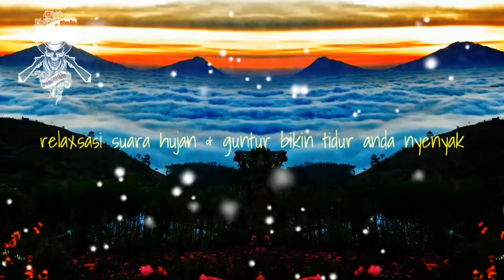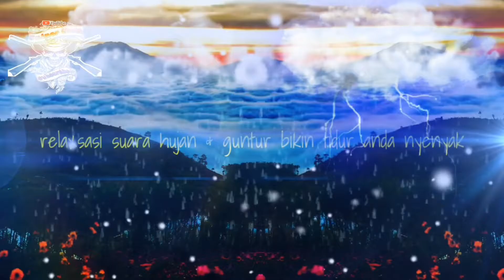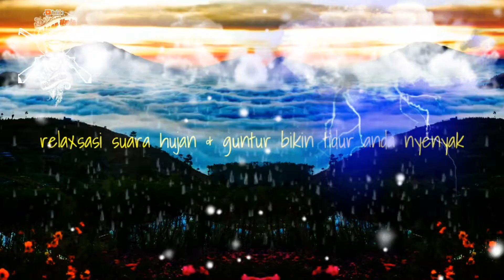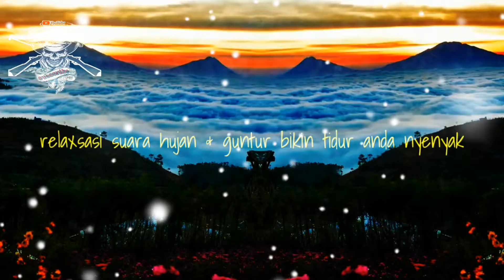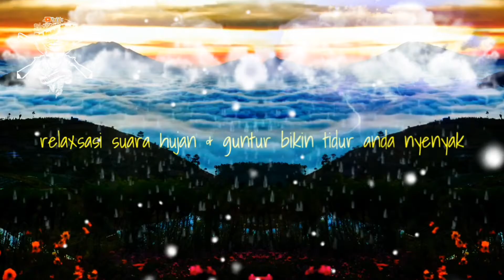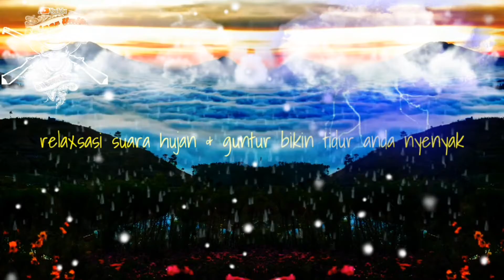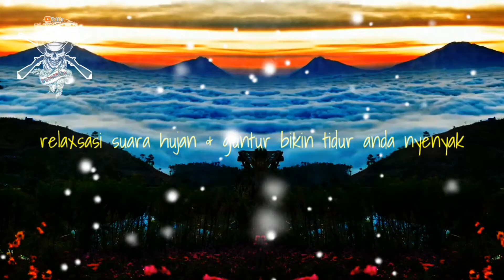SUARA HUJAN PETIR || BIKIN TIDUR NYENYAK || POKOE SYAHDU || COCOK UNTUK BERKEMBANG BIAK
suara petir dalam islam
suara petir mp3 download
suara petir adalah contoh bunyi
suara petir atau geledek
download suara petir azab
bunyi suara petir adalah
suara petir menurut alquran
suara petir termasuk lafadz atau bukan
suara petir termasuk bunyi apa
suara petir begitu keras
suara petir berasal dari mana
suara petir besar
suara petir berbunyi
suara petir berasal dari apa
suara petir bergemuruh
suara petir besar mp3 download
suara petir contoh bunyi
suara cendet petir
suara cendet petir om kicau
suara cendet petir mp3
download suara cendet petir mp3
download suara cendet petir
suara burung cendet petir
suara burung cendet petir mp3
suara petir dapat menimbulkan gerakan
suara petir download
suara petir dan hujan
suara petir dari mana
suara petir dan hujan mp3 download
suara petir terdengar
suara petir tts
suara petir tadi malam
suara petir terdahsyat
suara petir terbesar
suara petir untuk drama
suara hujan petir
download suara petir untuk drama
suara hujan dan petir untuk relaksasi
unduh suara petir
download suara petir untuk teater
video suara petir
suara petir yang keras
download suara petir yang dahsyat
suara hujan dan petir youtube
suara petir termasuk contoh bunyi yang
youtube suara petir
seseorang mendengar suara petir 1 5 sekon
suara hujan untuk tidur
suara hujan mp3
suara hujan deras
suara hujan petir
suara hujan spotify
suara hujan bahasa inggris
suara hujan quotes
suara hujan petir mp3
suara hujan adalah
suara hujan angin
suara hujan apk
suara hujan angin mp3
suara hujan adalah suara bunyi
suara hujan adalah contoh bunyi
suara hujan air
ada suara hujan
suara hujan bikin tidur
suara hujan buat tidur
suara hujan bahasa jawa
suara hujan berbunyi
suara hujan badai
suara hujan bikin tenang
suara hujan badai mp3
suara hujan contoh bunyi
suara hujan com
suara cerita hujan
suara cerita hujan matahari
suara hujan merupakan contoh bunyi
contoh suara hujan
suara hujan dan petir
suara hujan dan petir mp3
suara hujan download
suara hujan deras mp3
suara hujan dalam novel
suara hujan disebut
suara hujan dan kodok mp3
suara hujan d
suara efek hujan
efek suara hujan dan petir
efek suara hujan deras dan petir
efek suara hujan petir
suara hujan mp3 free
suara hujan relax mp3
suara hujan relaksasi mp3 download
relaksasi suara hujan
suara hujan soundcloud
suara burung sempur hujan
suara sempur hujan
suara sempur hujan rimba
suara sempur hujan darat
suara menggelegar saat hujan tts
suara kodok saat hujan
suara hujan termasuk bunyi